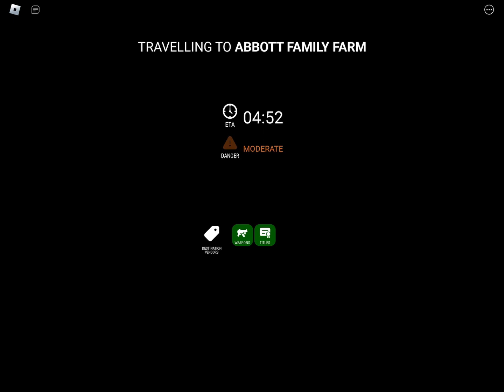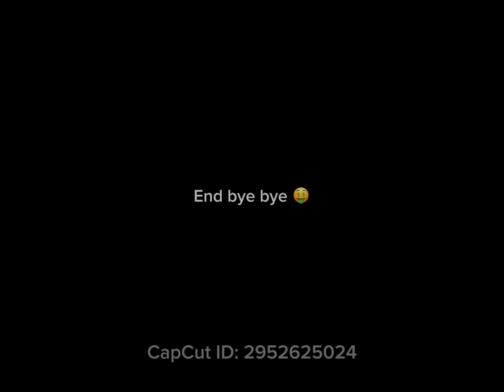Another etmet vid